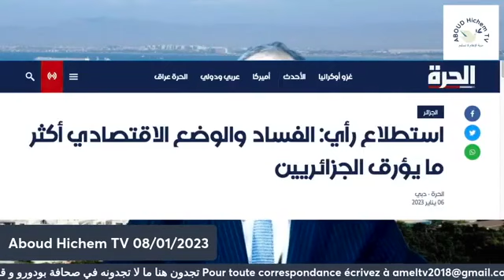إستطلاع قناة احرة حول الفساد والوضع الإقتصادي الذي يؤرق الجزائريين